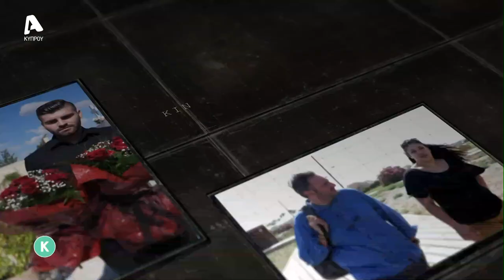24 ΩΡΕΣ - ΤΕΛΕΥΤΑΙΟ ΕΠΕΙΣΟΔΙΟ (36ο) 4Η ΣΕΖΟΝ - ΜΙΑ ΓΥΝΑΙΚΑ ΜΑΧΗΤΡΙΑ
Ο καρκίνος στον λάρυγγα την κάνει να χάσει τη γη κάτω απ’ τα πόδια της και να δει τα πράγματα αλλιώς.

Η κα Λουίζα Ζορπά έρχεται στο τελευταίο επεισόδιο -για τη φετινή σεζόν- των «24 ΩΡΩΝ», αποκαλύπτοντας πώς η ίδια κατάφερε, χωρίς φωνητικές χορδές, να βρει τον τρόπο να μιλήσει και ποιες ήταν εκείνες οι δύο «περίεργες» φιγούρες εντός του χειρουργείου.

Κι ανάμεσα σε όλα αυτά, μεταφέρει σημαντικά μηνύματα, όπως τη σημασία της φιλίας… στις μέρες μας.

Πρόσφυγας από την Κερύνεια, αναγκάζεται να «αυτοεξοριστεί», αφού δεν μπορεί να αντέξει το γεγονός ότι μπορεί να ταξιδέψει σε όλα τα μήκη και πλάτη της γης… εκτός από το σπίτι της.

Για χρόνια ολόκληρα υπηρετούσε την πατρίδα μας σε πολλές γωνιές του πλανήτη, καθώς εργαζόταν, μεταξύ άλλων, σε πρεσβείες της Κυπριακής Δημοκρατίας.

Η μοίρα,όμως, είχε άλλα σχέδια. Μανιακή καπνίστρια, βλέπει την ευτυχισμένη ζωή της να διακόπτεται απότομα, όταν ανακαλύπτει την ύπαρξη καρκίνου στον λάρυγγα, γεγονός που την αναγκάζει να επιστρέψει για πάντα πίσω στην Κύπρο, για να δώσει τη μεγαλύτερη μάχη της ζωής της.

Οι γιατροί της δίνουν λίγους μήνες ζωής και της θέτουν ένα σκληρό δίλημμα, αν θέλει να αλλάξει τα δεδομένα: να δεχθεί τη διενέργεια λαρυγγεκτομής και τις συνέπειες της επέμβασης, μεταξύ των οποίων και την απώλεια ομιλίας.

Η Λουίζα, αφού είπε το ναι, έχοντας στο μυαλό τη μονάκριβή της κόρη, ξυπνά σε έναν εντελώς διαφορετικό κόσμο, χωρίς φωνή και τόσα άλλα προβλήματα, έχοντας ωστόσο έντονα στη μνήμη της δύο «περίεργες φιγούρες» εντός του χειρουργείου.

Με τη στήριξη της κόρης της αλλά και των «κολλητών» της φίλων, η απόγνωση γίνεται ενεργοποίηση και αυτή η γυναίκα καταφέρνει να πάρει τη ζωή στα χέρια της, αφιερώνοντας τον εαυτό της στην ευαισθητοποίηση των ανθρώπων για τον καρκίνο του λάρυγγα, αλλά και στη στήριξή τους για τις συνέπειες μιας λαρυγγεκτομής.

Σε σκηνοθεσία Γιώργου Νταούλη, μην χάσετε το τελευταίο επεισόδιο της φετινής σεζόν που «μιλάει» δυνατά μέσα από τις εικόνες, τις μαρτυρίες και τα μηνύματά του..